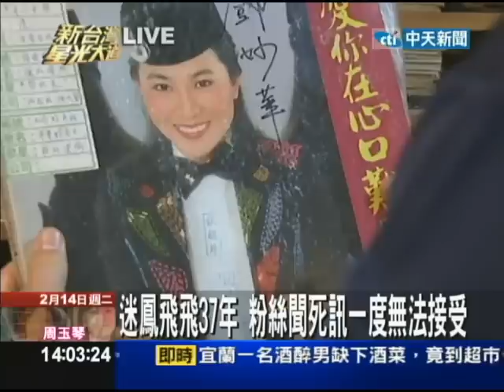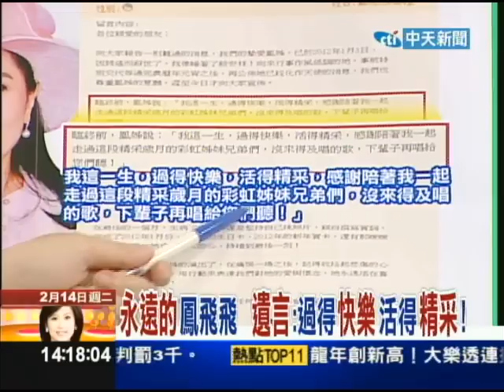02/14新台灣星光大道part1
鳳飛飛1月3日凌晨病逝香港，卻在事隔41天後，由香港律師13日在台宣布。帽子歌后的離世如此低調，甚至連鳳飛飛的大哥也是接到朋友電話才得知死訊。妹妹如此堅強的個性，讓大哥又難過又痛心。